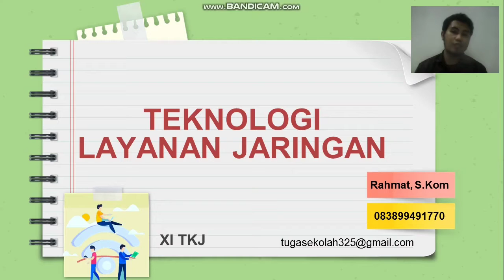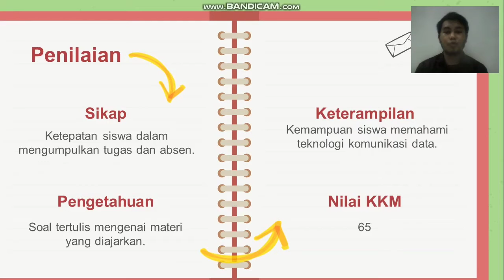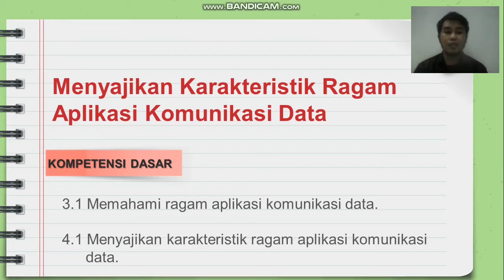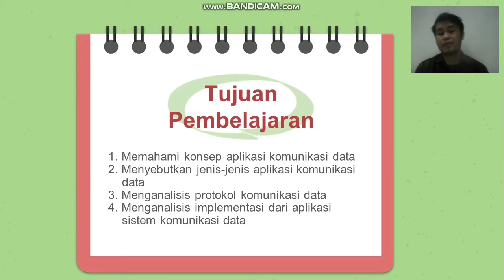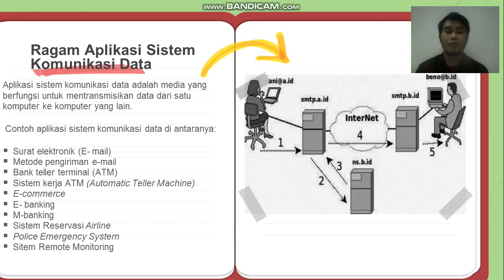RABU 21-07-2021 Pak Rahmat Teknologi Layanan Jaringan XI TKJ